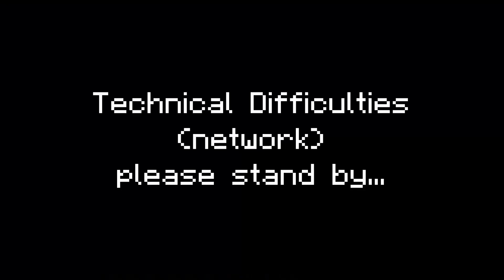Minecraft: FirstCraft - Lava Farm and Super Smelter Combo Build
An entire build in one stream? Impossible! Even better, it's two builds in one: A lava farm and super smelter based on this tutorial by RadicalElder

Minecraft soundtrack by C418 and Lena Raine